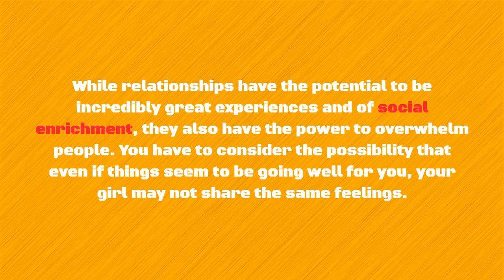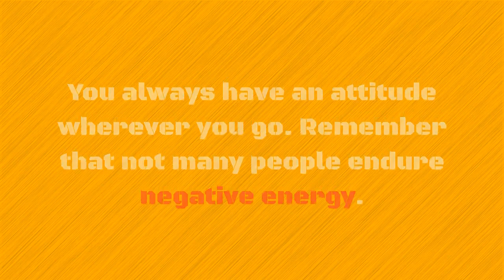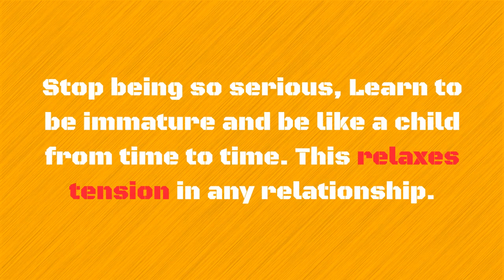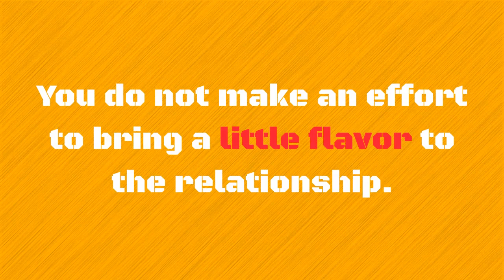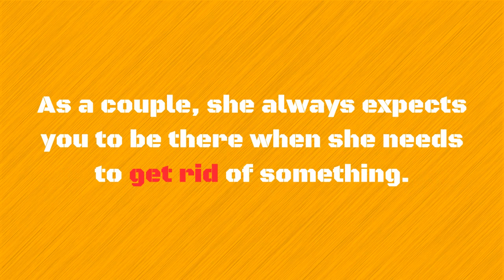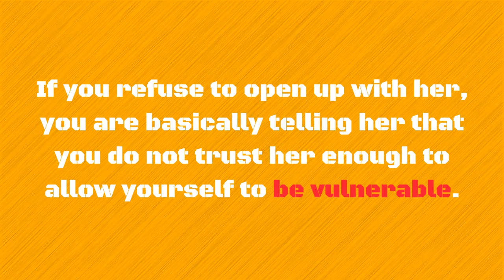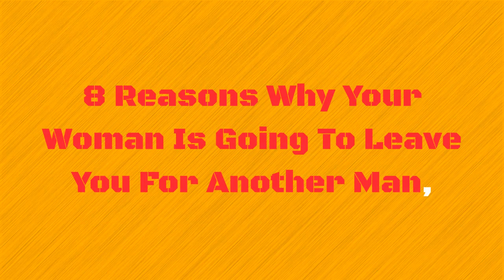8 Reasons Why Your Woman Is Going To Leave You For Another Man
To learn more about 8 Reasons Why Your Woman Is Going To Leave You For Another Man, download this FREE ebook, "5 Easy Ways To Make Beautiful Women Approach You", by following this